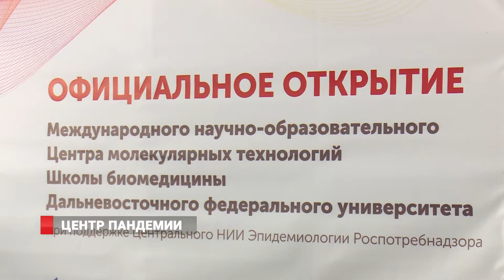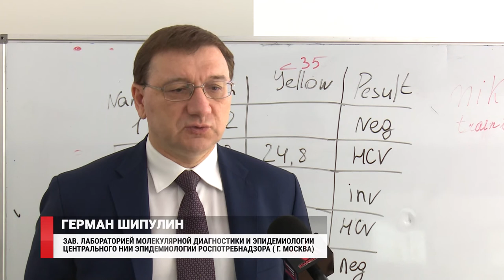Владивосток сумеет победить любую пандемию. Новый центр открыли под руководством Роспотребнадзора.